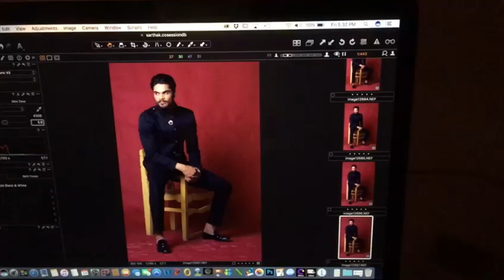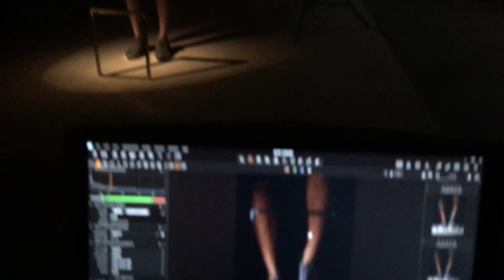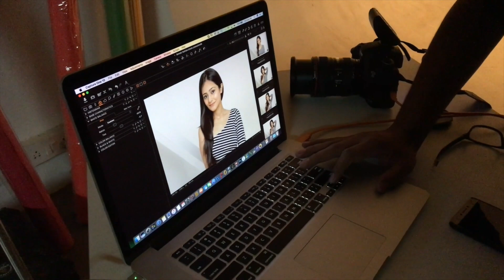New Photography crash course introduced for beginners | School of fashion photography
I have introduced new crash course in fashion,portrait, e-commerce,modelling portfolio,jewellery,pre wedding, beauty and hair photography in this Hindi tutorial.I have explained about my school of fashion photography in mumbai and training process.here is the link of my official website for beginner photographers who intend to learn photography.

BOYA MIC

Macbook Pro

Nikon D7200